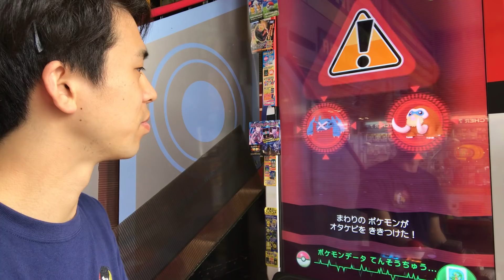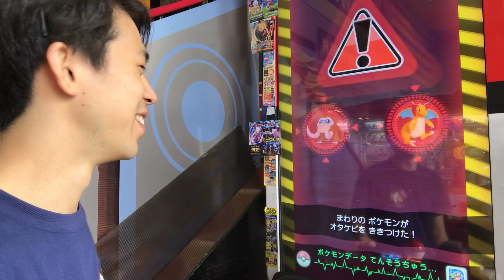【メガシンカ！】ポケモンガオーレ ウルトラレジェンド5弾 ゲーム実況 でんせつ メガプテラ 進化 pokemon ga-ole ultra legend 5 game